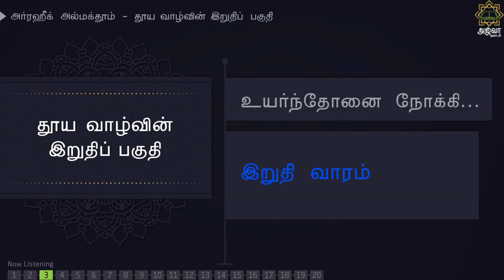அர்ரஹீக்-448 | இறுதி வாரம் | Ar-Raheeq Al-Makhtum Tamil